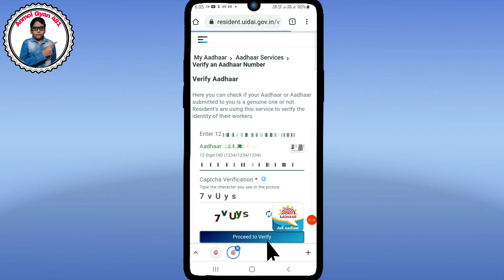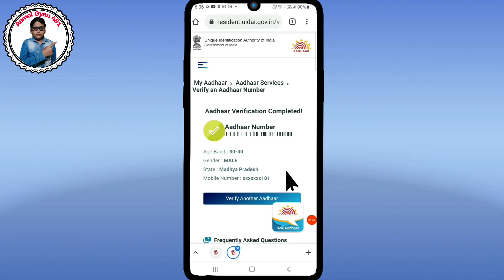Aadhar Card Me Mobile Number kaise Check kare | Aadhar Me Mobile Number kaise Pata kare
My Responsercip business Emai ID

Anmol help
About this video 👇
how to know which mobile number is linked in aadhar card
Aadhar card mein kaun sa number link hai kaise Pata Karen
Aadhar me kaun sa number link Hai
कैसे पता करें कि आधार कार्ड में कौन सा मोबाइल नंबर जुड़ा है
Aadhaar link with mobile number
Aadhar card mein mobile number link kaise karen
Anmol help